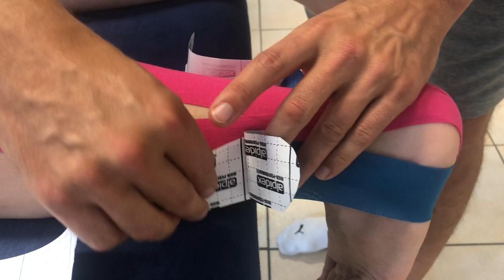Fersensporn tapen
Meine interne Linkliste mit Empfehlungen:

Thai Massage Matte
Premium Massage Matte

Trägeröle:
Fraktioniertes Kokosöl

Triggerpunktbuch (welches ich auch im Seminar verwende)
Triggerpunktbuch von Travel/Simons (Der Klassiker für Therapeuten)

Eigentherapie Empfehlungen:
Bei lymphatischen Problemen und belasteten Beinen
Massagepistole (zum eigenen oder therapeutischen Einsatz)
Schröpfgerät elektrisch
Faszienrolle mit Vibrationfrequenzen

Trainingstools:
Fitnessbänder kurz
Schlingentrainer (TRX)

Hier findet ihr eine Tapeanlage für den Fersensporn, die Euch hilft Schmerzen zu lindern, die umliegenden muskulären Strukturen zu entlasten und den Regenerationsprozess zu unterstützen. Das Tapen stellt immer nur eine begleitende therapeutische Massnahme da, d.h. beim Fersensporn greift auch hier,  wie so oft der Multimodale Ansatz. Also ...erst Arzt aufsuchen und abklären lassen, danach können therapeutische Behandlungen, Orthopädische Einlagen, Tapeanlagen sowie gegebenenfalls medikamentöse Unterstützung euch helfen das Problem in den Griff zu bekommen.